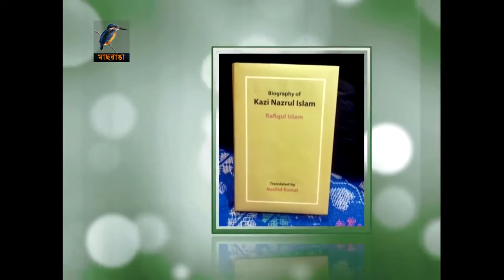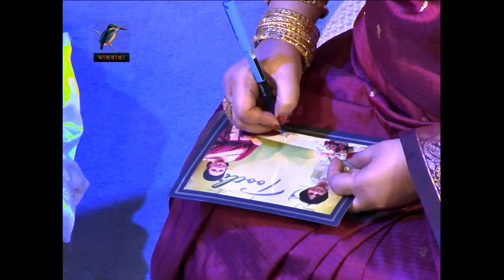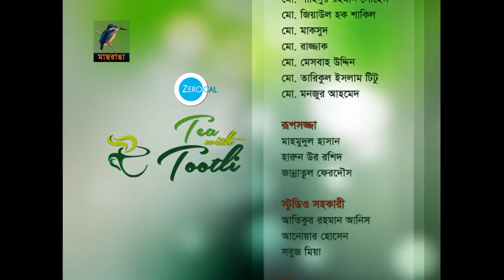TEA WITH TOOTLY | DR. NASHID KAMAL | CELEBRITY TALK SHOW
Dr. Nashid Kamal features in the Celebrity Talk Show - Tea with Tootly.